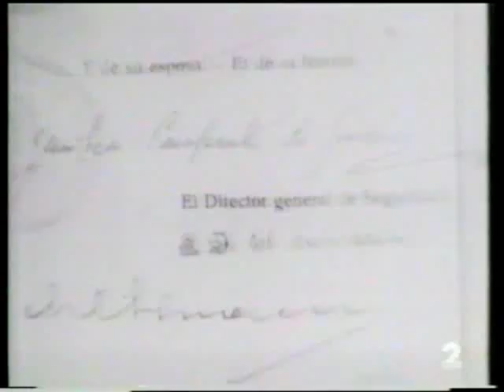Moguer y JRJ 1960 C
Reportaje de la vida de Juan Ramón Jiménez en el Moguer de 1960.